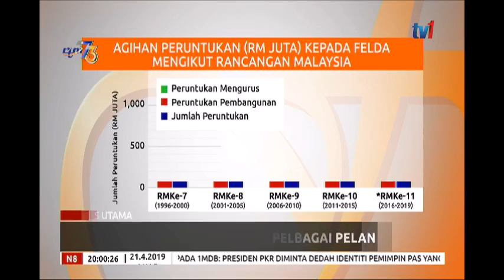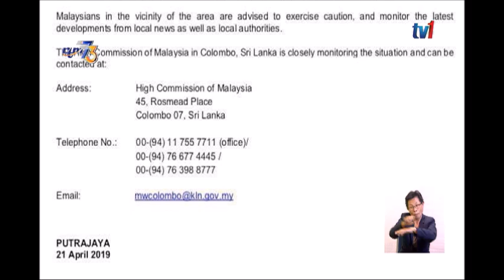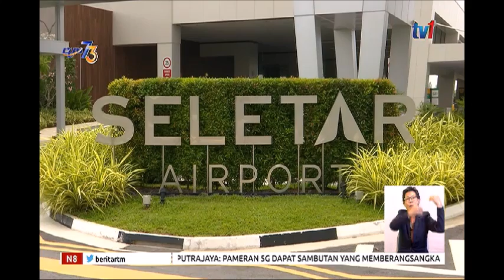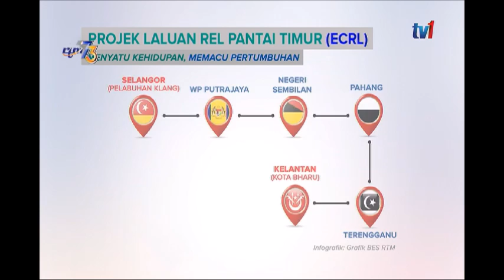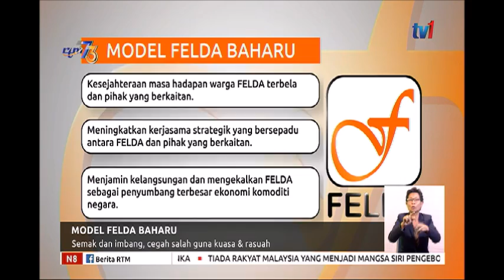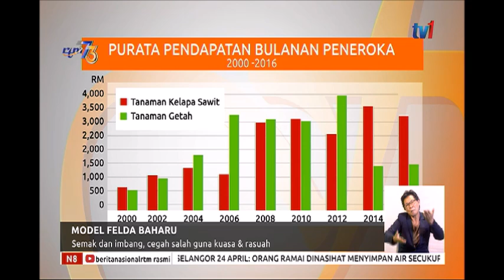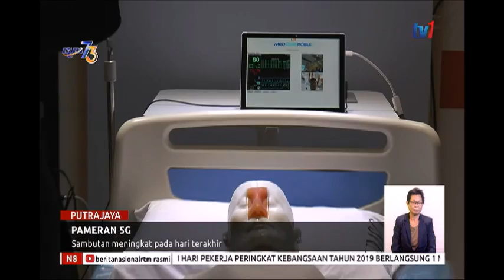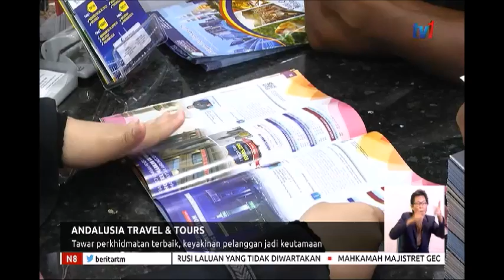N8 [21 APRIL 2019]